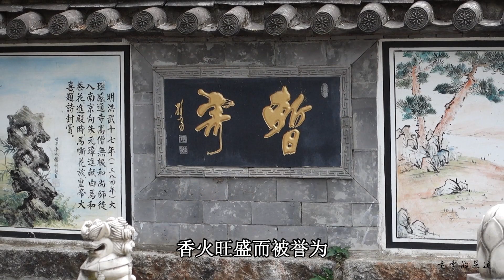【云南】大理感通寺,两棵古茶树见证寺院的兴衰。Guantong Temple in Dali, Yunnan, China.大理市の玄通寺。달리, 윈난, 중국의 간통 사원.